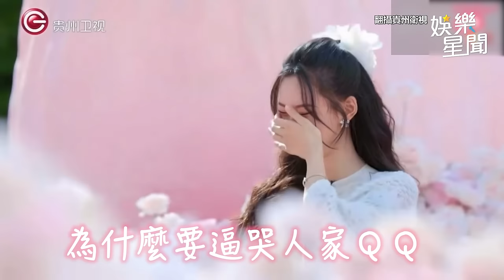超深情催淚！黃子韜浪漫求婚徐藝洋影片曝 霸氣告白「我敢娶妳敢嫁嗎？」爆哭擁吻｜三立娛樂星聞